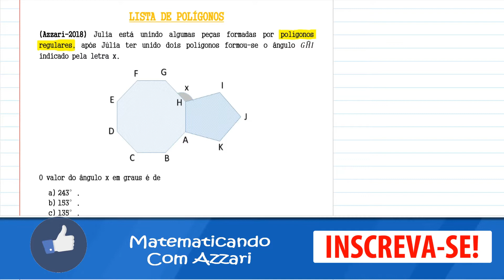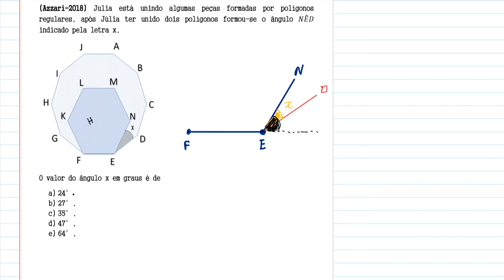AULA 5 - POLÍGONOS CONVEXOS - SITUAÇÃO PROBLEMA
Neste vídeo resolvo quatro questões bem legais.